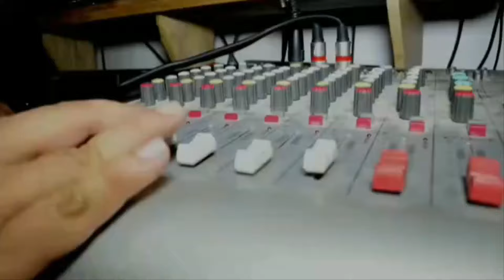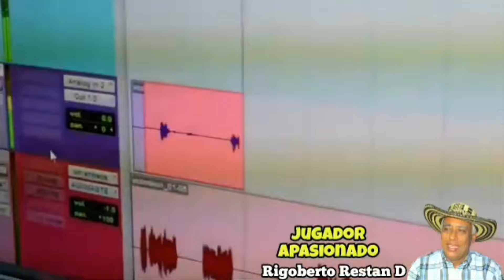Jugador Apasionado- Gaby Ortiz & Fredy José Hernández (Autor: Rigoberto Restán)